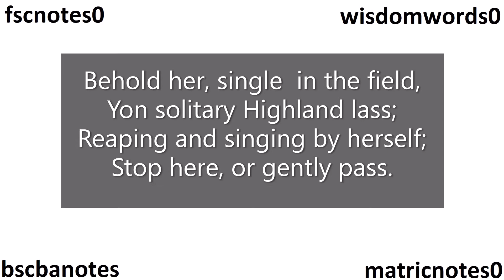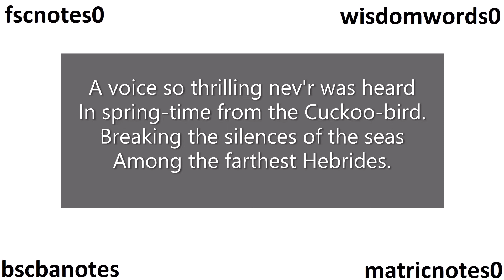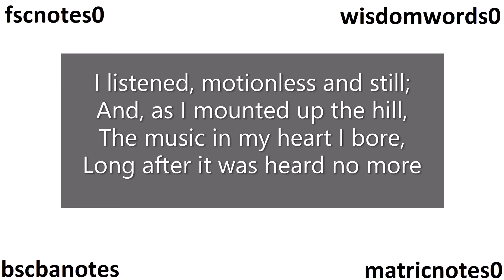BA ADP English Poem The Solitary Reaper William Wordsworth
BA ADP English Notes Poems Summaries, Q&A, Reference to Context and Explanation, Idea of the Poem, Poet